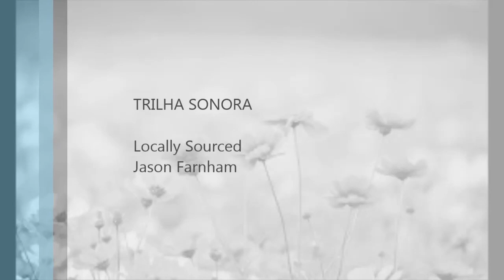VIDEO Estampando camiseta com carimbo de fantasma,um arraso!!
Oi Pessoal, esse tutorial é muito simples de faZer por ser relaxante, os materiais, e o passo a passo está descrito abaixo do vídeo.